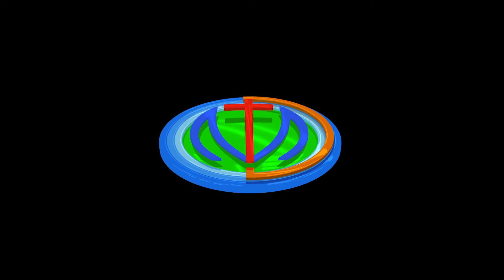ROMARIA 2022 - O INÍCIO DA ROMARIA